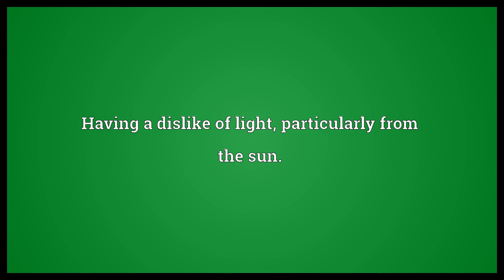Lucifugous Meaning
Video shows what lucifugous means. Having a dislike of light, particularly from the sun.. nocturnal.  Lucifugous Meaning. How to pronounce, definition audio dictionary. How to say lucifugous. Powered by MaryTTS, Wiktionary